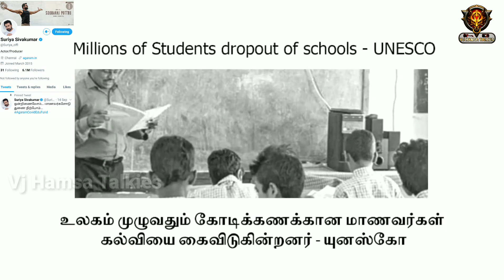Actor Surya latest tweet|Tamil|Vj Hamsa Talkies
This video is about Actor Surya latest tweet in social media -Tamil

 is made for fair use for purposes such as criticism,comment,news reporting,teaching,scholarship and research.Fair use permitted by copyright statute that might otherwise be infringing.Non-profit,educational or personal use tips the balance in favor of fair use.